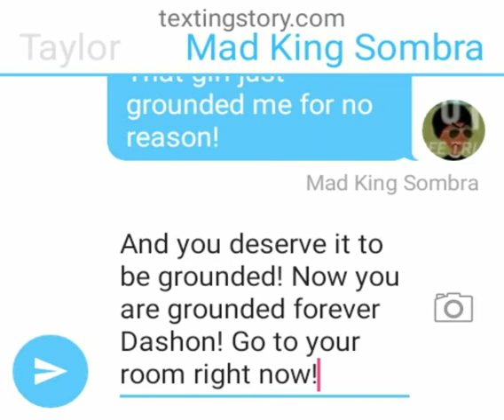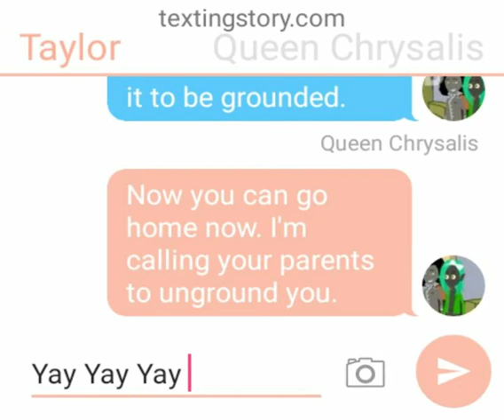Taylor Grounds Dashon/Ungrounded (Text Story Version)